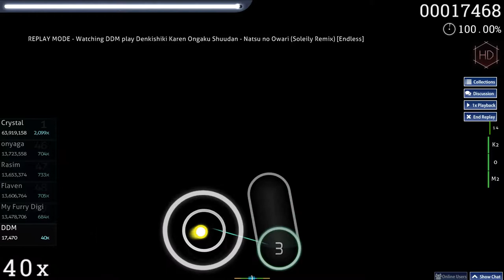Denkishiki Karen Ongaku Shuudan - Natsu no Owari (Soleily Remix) [Endless] +HD 99.47% FC #1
365pp // first mod fc